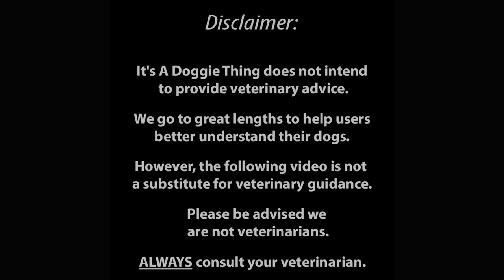Can Dogs Eat Almonds? | Are Almonds Bad For Dogs?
In today's video, we will answer the question “can dogs eat almonds?" While you are relishing your snacks  it is natural to wonder  if your dog can have some almonds too and receive the same nutritional benefits?

So is it true that your dog can eat almonds safely?

This video will explain if almonds are bad for dogs and if you should feed almonds to your dog.

Please donate to help us keep creating more amazing content or your beautiful fur babies! 🐶👉

💤 Comfy Beds For Dogs